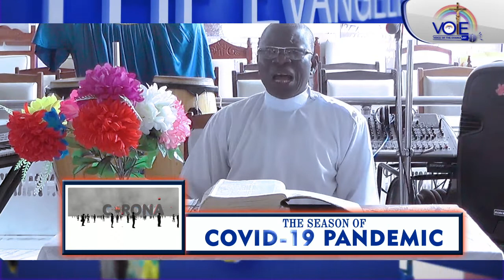NEW LIFE AFTER LOCKDOWN SERIES 1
Voice Of The Evangelist